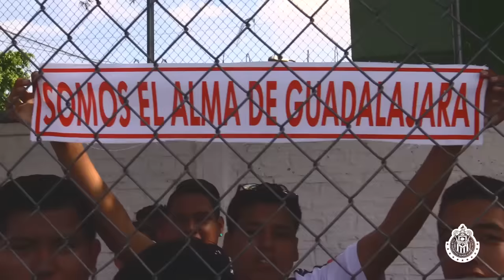Entrenamiento en el Club Deportivo Guadalajara. 18 de abril 2016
Gracias a los casi 500 ChivaHermanos que nos acompañaron hoy en el Club Deportivo Guadalajara. ¡No se pierdan este video!